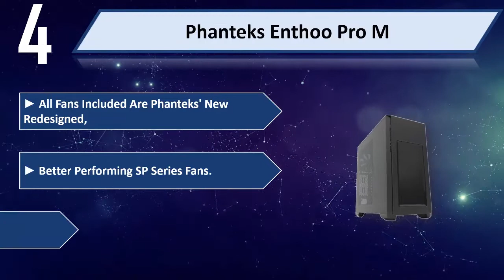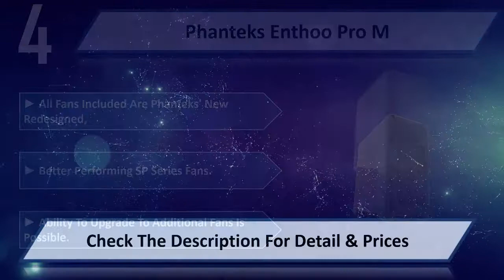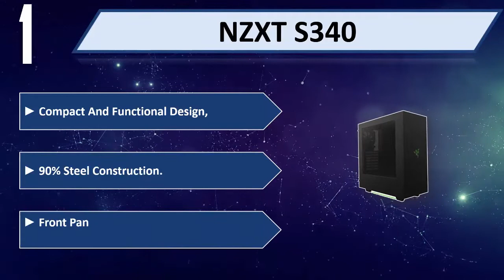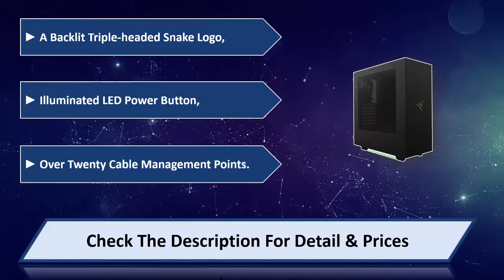5 Best PC Cases 2024 | Best PC Cases Reviews | Top 5 PC Cases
5 Best PC Cases 2024 | Best PC Cases Reviews | Top 5 PC Cases
Let's Have a Look:

Best PC Cases are products which you'll be using for a fair amount of time. So it needs to be the best. But as there are thousands of PC Cases available from hundreds of brands in the market, so it's not easy to pick the best one for you. It requires a lot of time and energy to do a fair research on them. So, it's not possible for everyone to do it after work and all. This is where we come in.

We took our time and invested our energy to do an extensive research on all the products available in the market from different brands. It wasn't easy. We had to check out the features, the durability and the reliability of the products. We checked the background of the manufacturer, we did a very intense research on the customer reviews of each products and also we had a look at them ourselves.

We also did a fair amount of comparison with the products which come with almost the same features. As you can see, there were multiple stages involved in sorting out these products and the number of options decreased in every stage.

We went through all these troubles so that you can choose the best possible PC Cases for you. We have a very experienced team on market research and after all these stages of selecting, we can honestly say that these 5 are the Best PC Cases in the market at this very moment. You can go for any of them with your eyes closed and you can be ensured with their quality, performance, advanced features and durability. So pick any one of these 5 and live tension free!

Out of these 5 top products, the first 3 of them are specially recommended. They're genuinely top class. So save your time and energy, leave the research work up to us and pick your favorite from here.